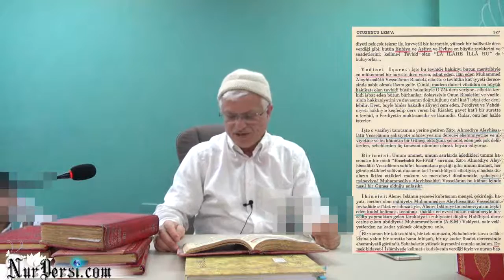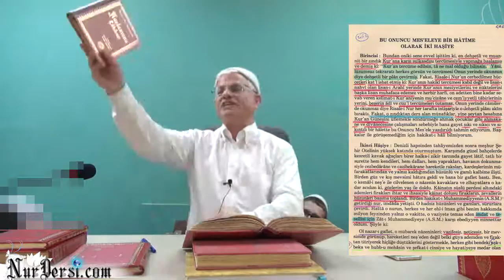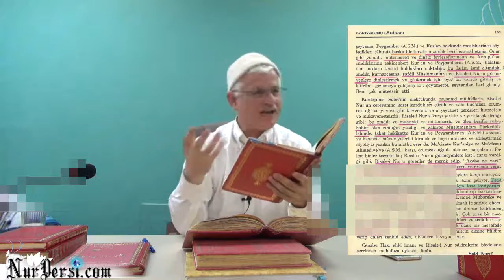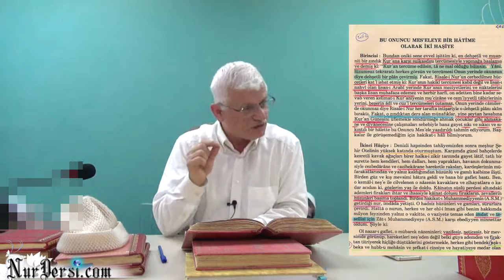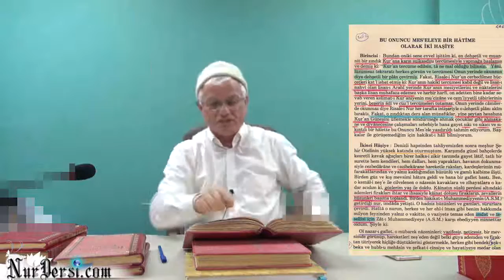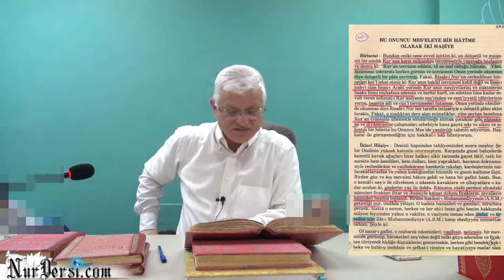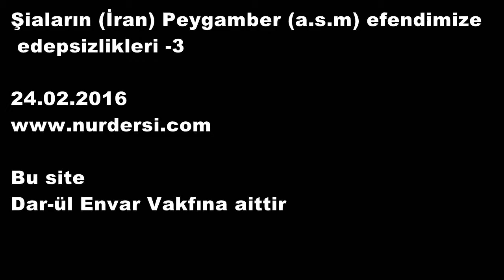Sialarin iran Peygamber a s m efendimize edepsizlikleri 3